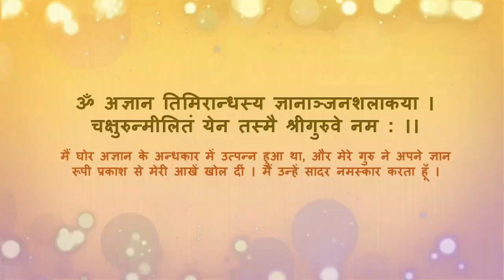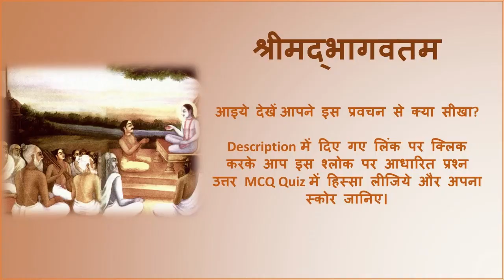Srimad Bhagvatam 2.10 - Summary"Bhagavatam Is the Answer to All Questions"